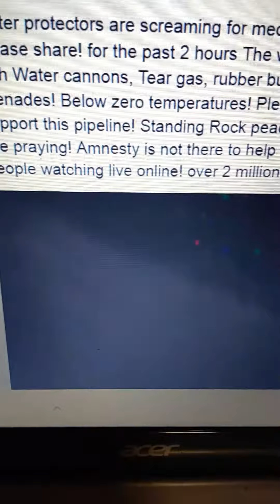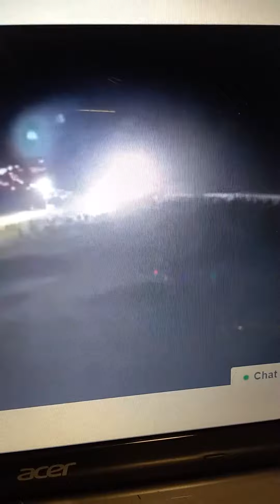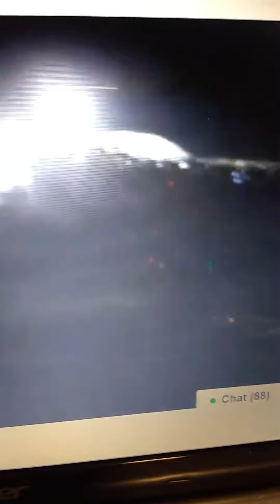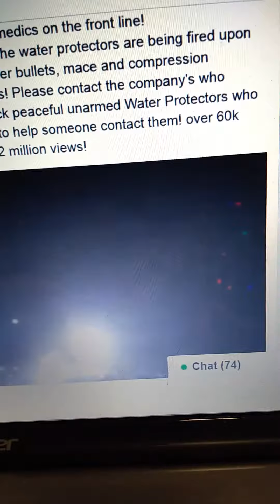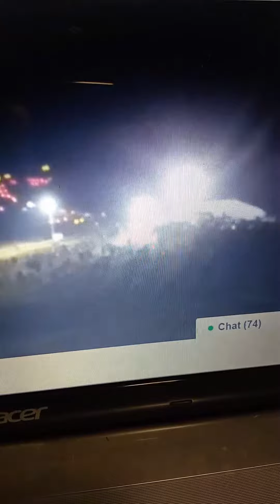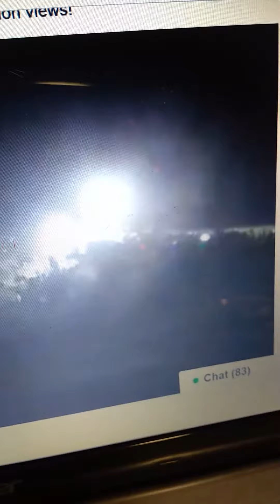Standing rock Nov 20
4 hours peaceful unarmed water protected being fired upon with water cannons, tear gas, concussion grenades, mace!!! Please share with main stream media. Call amnesty USA these people need help!!!